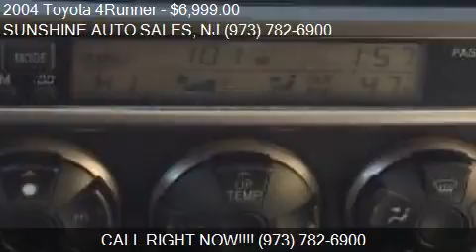2004 Toyota 4Runner for sale in Paterson, NJ 07503 at the SU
This 2004 Toyota 4Runner is for sale in Paterson, NJ 07503 at SUNSHINE AUTO SALES.
Engine: V6 4.0L V6
Transmission: AUTOMATIC
Color: BLACK METALLIC
Mileage: 141209
Contact SUNSHINE AUTO SALES 142 MICHIGAN AVE Paterson, NJ 07503 to test drive this 2004 Toyota 4Runner  today.